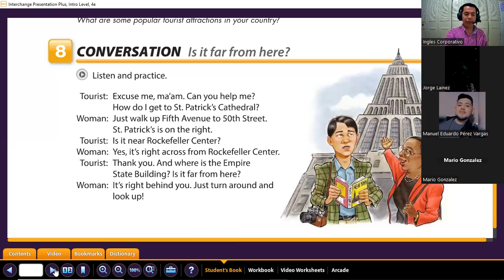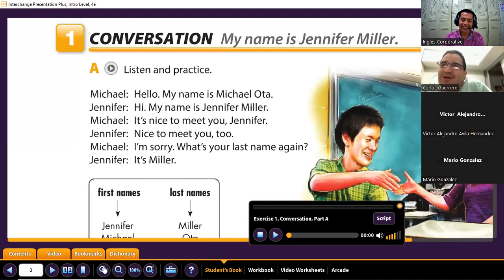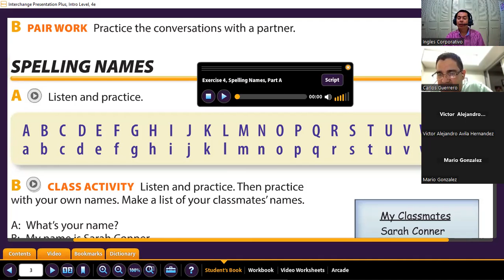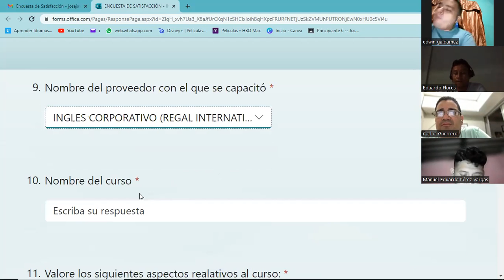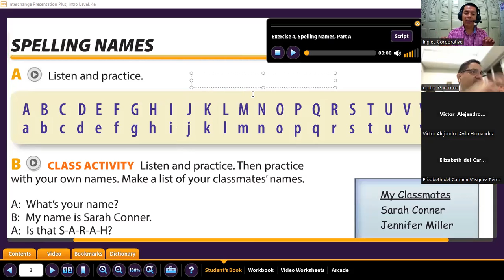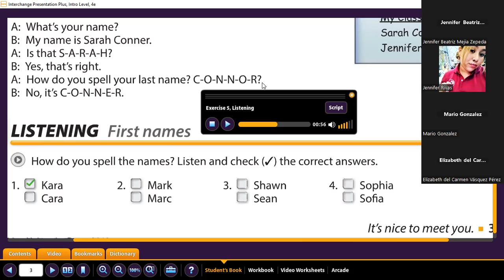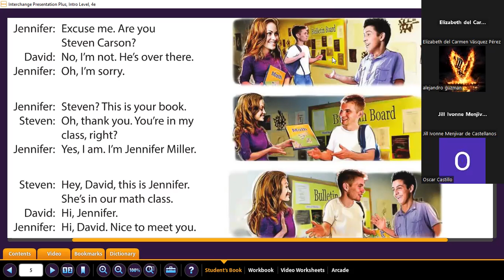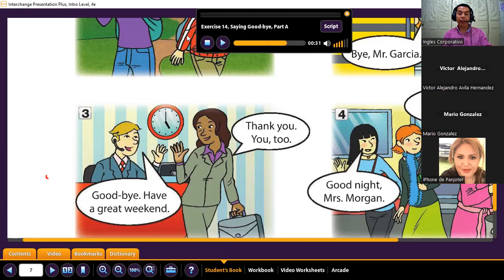Sesión 20-18-05-2023-29750-8048-0061/2023-Gómez-Unit 4 Review and practice